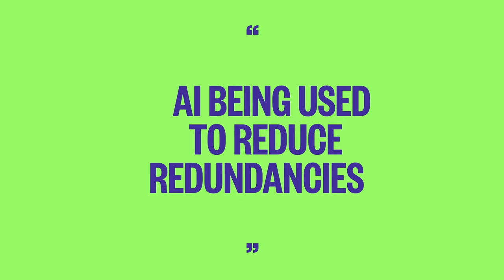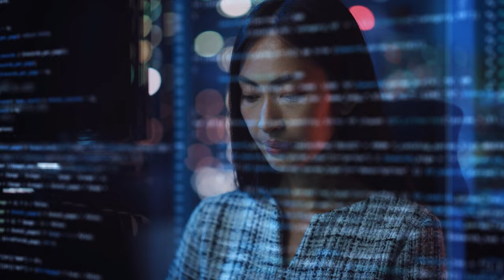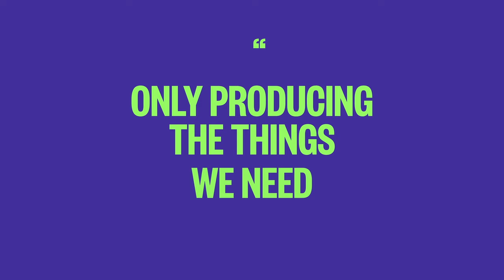Thought starters - How can AI make supply chains more sustainable?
In this episode of Thought starters, Nicole Büttner, AI entrepreneur, CEO and Founder of Merantix Momentum; Matthias Winkenbach, Principal Research Scientist at the MIT Centre for Transportation and Logistics; and Miya Knights, Retail Technology Magazine publisher, author and retail expert, discuss how AI can make supply chains more sustainable.

Miya Knights shared: “I think AI has the possibility of having an amazing impact from a sustainability standpoint in the supply chain.”

Matthias Winkenbach added: “Right now, there's a lot of waste and a lot of unnecessary emissions, unnecessary costs, created in the logistics industry.”

Nicole Buttner also said:  “So when we're thinking about sustainability in the supply chain,
AI has some really exciting opportunities.  From designing more sustainable materials that might be used in the supply chain, so biofuels and other more sustainable packaging, for example. And then we are also seeing AI being used to reduce redundancies, so things are being shipped to the wrong place or being returned.  And just understanding better if this
item or this product will really stay in this location where it's really needed.”

Matthias Winkenbach: “Probably the biggest lever for advanced analytics, AI, to improve the sustainability of the logistics industry, is by making that industry more equipped to really anticipate what kind of demand is going to emerge when, where and how.

While the logistics industry is under pressure to move things more quickly, more flexibly and to cater to more and more individualised requests, it is also under pressure to become increasingly sustainable, to reduce its carbon footprint. And that's where advanced machine learning methods and AI really come in handy because it helps us to anticipate
what's going to happen better.

If we are able to anticipate customer orders better, we can pre-position inventory closer to the consumer.

So that when the order actually hits, the right thing is already close enough to the customers that we can fulfil that order at a very high speed without having to touch it too many times and without having to travel too many unnecessary miles.”

Nicole Buttner also adds:  “The more efficient and effective use of all the resources you're using, including energy and optimising your energy demand and usage.

To be able to understand the emissions, with shipping a particular product to stores and to warehouses and then onward,  fulfilment to customers.

A great area is really about reducing waste materials, so making sure that we're only producing the things we need, and not, for example, if you're thinking about fresh goods or things, not making them go bad during the supply chain process, but also making sure we're only shipping and moving the items we actually really need, and that really meet demand.

Another topic is around ESG compliance, so getting reporting and transparency about what you're doing.  We know many firms struggle to have the right professionals on board,
and AI can automate a lot of this to make an auditable trail of your ESG compliance.

Miya Knights concluded:  “AI is going to be absolutely vital for driving sustainability through supply chains.

Sustainability right now is very much associated with the impact that retailers and their manufacturing and sales processes have on our climate.

But I really think retailers should think about sustainability in terms of doing more with less.